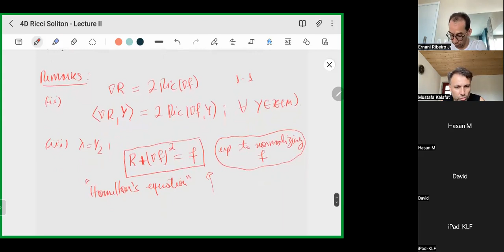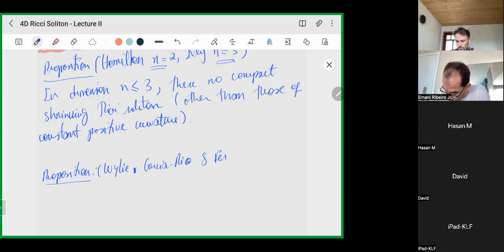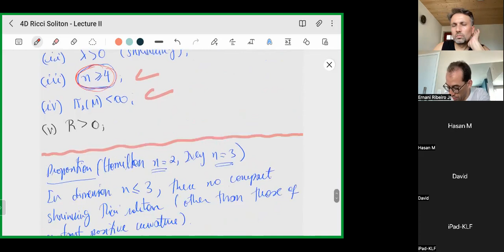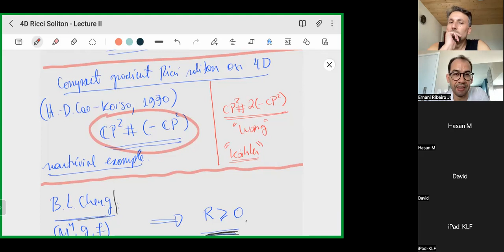Ernani Ribeiro Jr. 2 - Four-dimensional gradient Ricci solitons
8th GTSS Geometry-Topology Research Summer School at İstanbul Center for Mathematical Sciences (IMBM) on 15-27 Aug 2022.